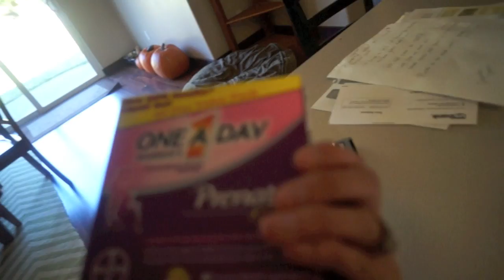BE NICE! - 10/29/13 - Carahslife VLOG